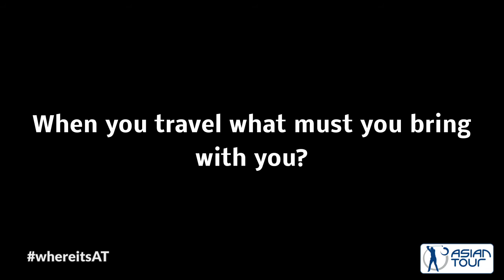2016 Year in Review by Carlos Pigem